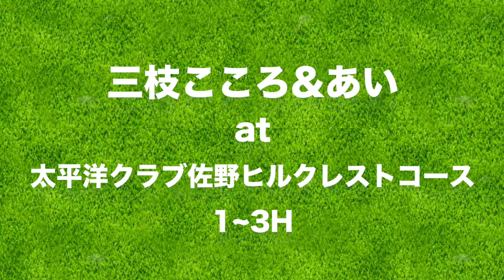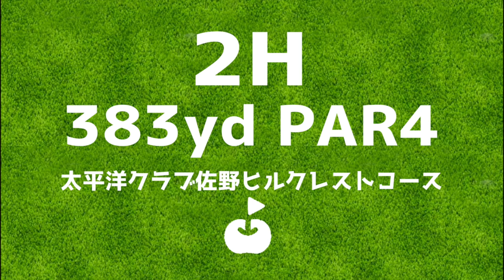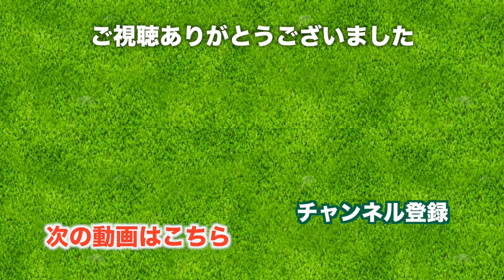栃木で二人で女子ゴルフ！池ポチャもあります。【太平洋クラブ佐野ヒルクレスト】[1-3H] 三枝こころ&あい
♣今日の動画
今日のゴルフは栃木！太平洋クラブ佐野ヒルクレストにやってきました。友達のあいちゃんと一緒にレギュラーティをラウンドします。

1H 334yd PAR4
あいちゃんとはプライベートでもよく一緒にラウンドしているゴルフ友達です。二人でラウンドする動画は楽しさがさらに出てきますね。

2H 383yd PAR4
打ち下ろしのコース。あいちゃんの3打目の７Wが絶妙。
三枝こころは本日も苦手なバンカーに果敢に挑戦しています。
グリーンの微妙な傾斜を読むのが難しい〜。

3H 152yd PAR3
左に池のあるパー3、池を意識してゴルフをしていると、、、